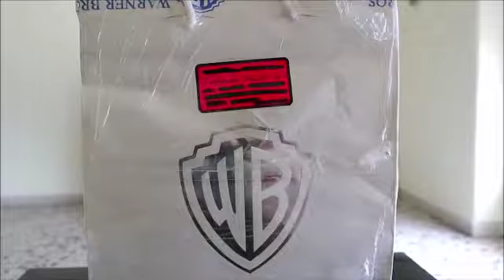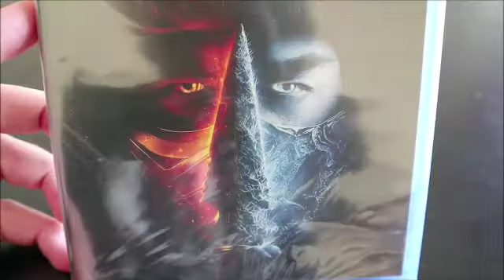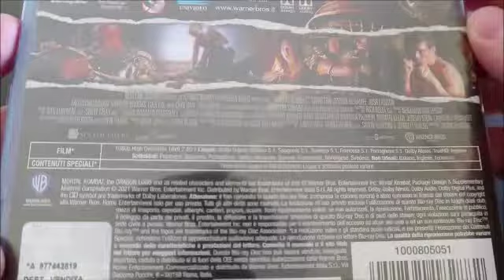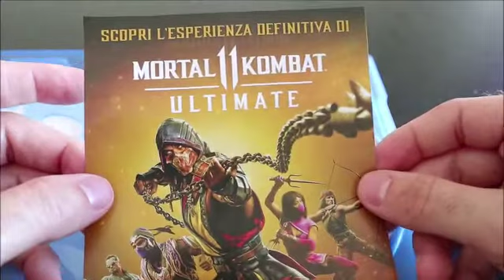Mortal Kombat, gadget speciali